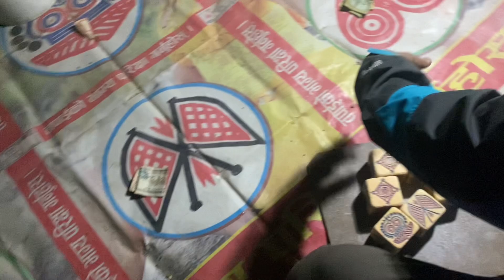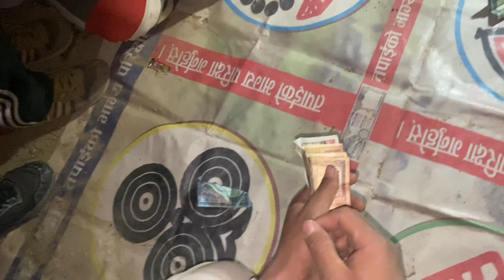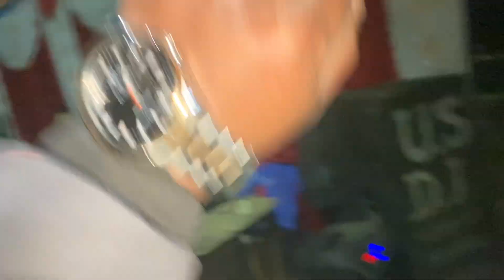Stage Program Night Time नवलपुरको हुप्सेकोट ६ मौलाथरमा हामीले येती धेरै रमाइलो गरियो Dance Vlog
Stage Program Night Time नवलपुरको हुप्सेकोट ६ मौलाथर मा हामीले येती धेरै रमाइलो गरियो Dance Vlog#thamansing gurung vlog #2080